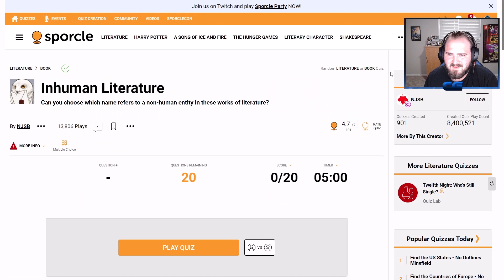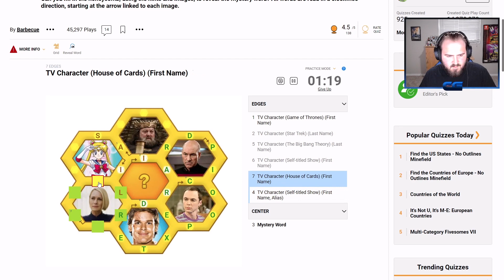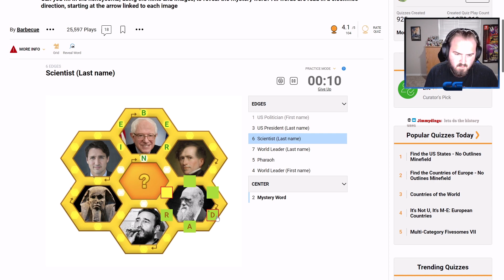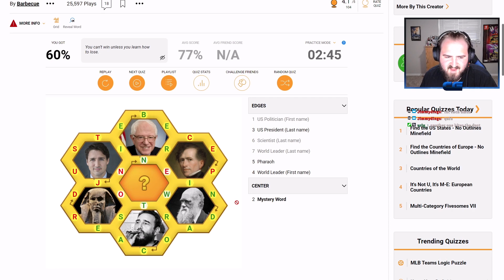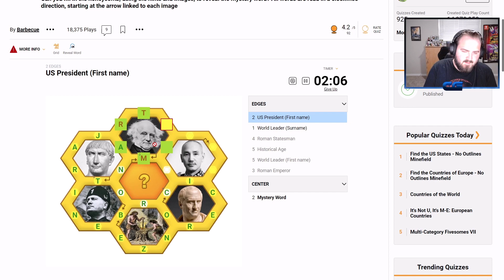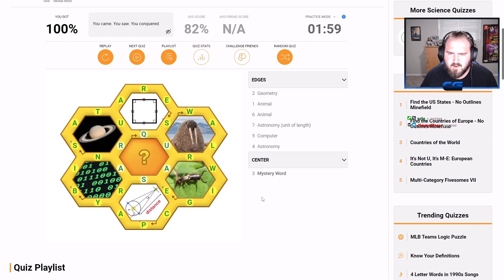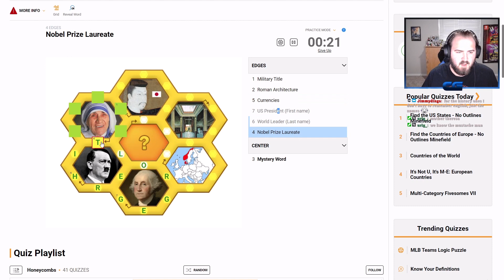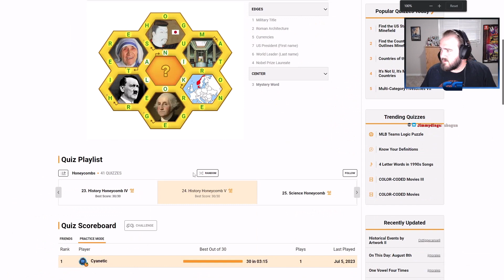Who Even Are You Guys?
This video is from my stream on July 5, 2023. Come hang out while I'm live every weekday 6:00 P.M. EST

History has NEVER been my strongsuit.